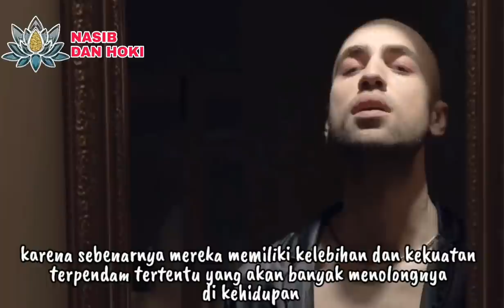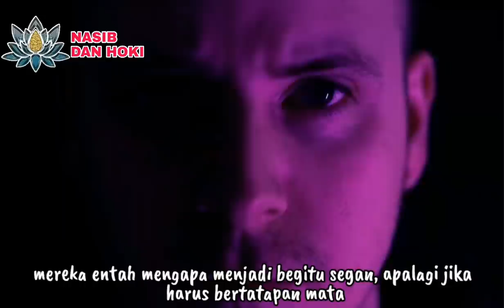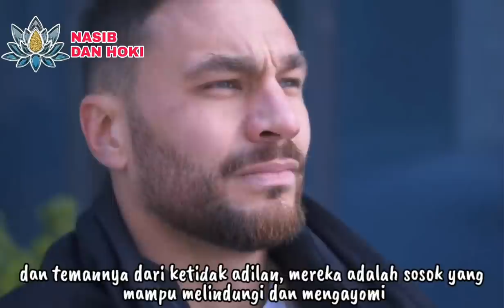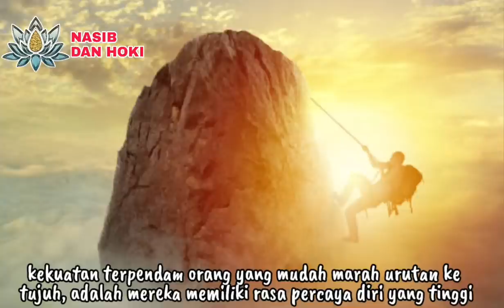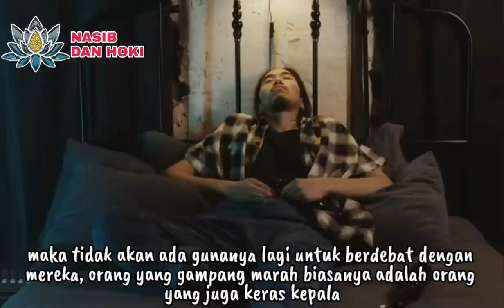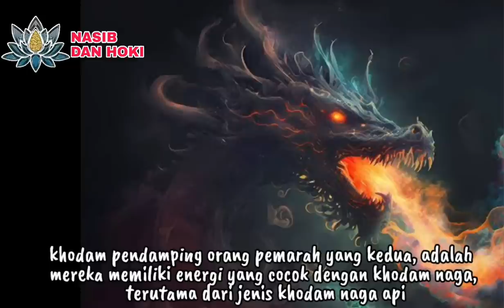GETIH PANAS!!!_INILAH 8 KEKUATAN TERPENDAM ORANG YANG MUDAH MARAH DAN 3 KHODAM PENDAMPINGNYA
orang yang mudah marah
orang yang gampang marah
khodam pendamping orang pemarah
khodam harimau
sifat orang pemarah
sifat pemarah
sifat pemarah dalam islam
ciri ciri orang pemarah
mudah marah
gampang marah
gampang marah dan emosi
khodam
khodam pendamping
khodam harimau loreng
khodam harimau putih
nasib dan hoki
channel nasib dan hoki